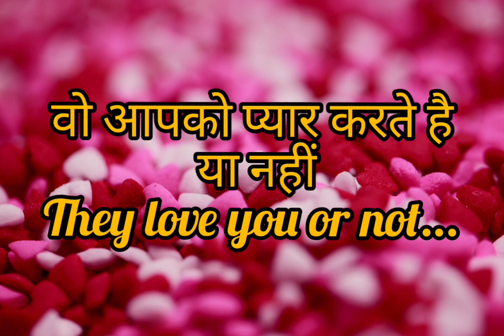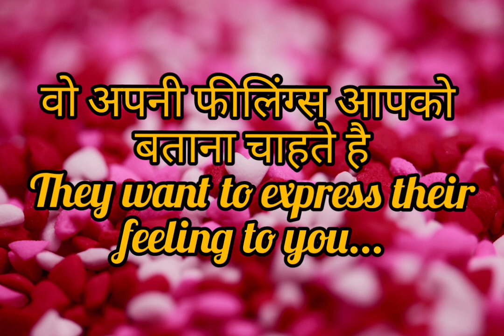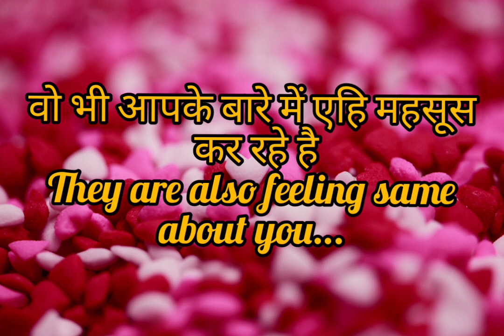22:22✅DIVINE MESSAGE For You🔴Don't Ignore It💞Valentine Day Special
22:22✅DIVINE MESSAGE For You🔴Don't Ignore It💞Valentine Day Special